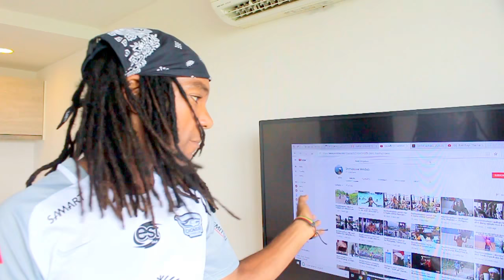theshimmyshow | Thailand street vendor shopping haul | shimmyxxx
Just shopping in Thailand for some bargains

Also in this episode... sweatshopping in Thailand :)